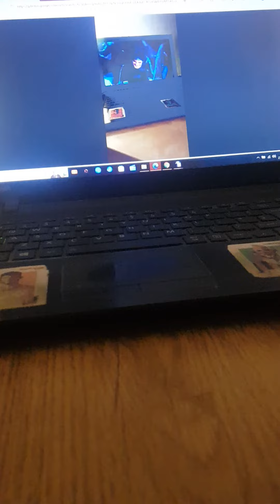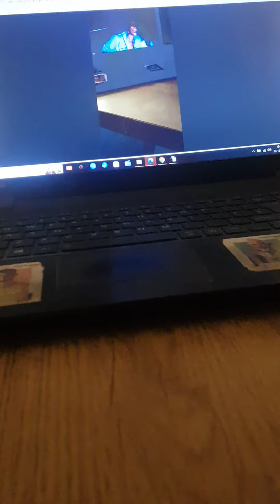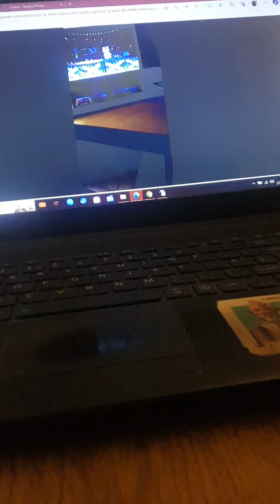27 December 2023(5)